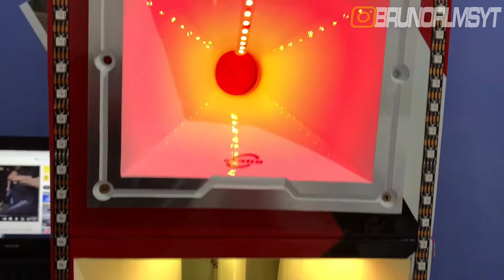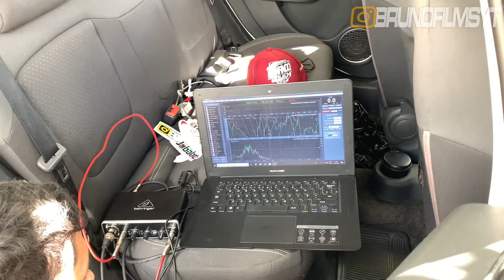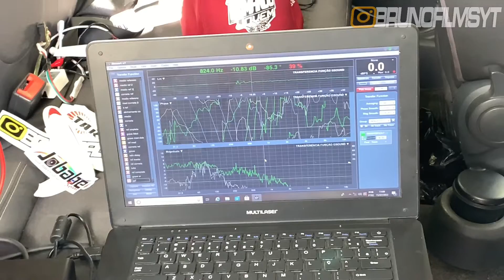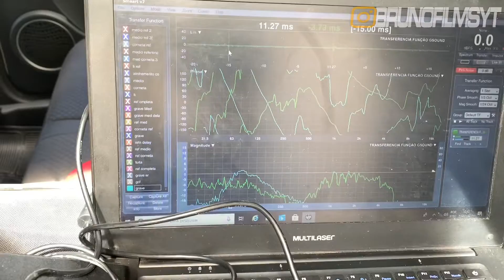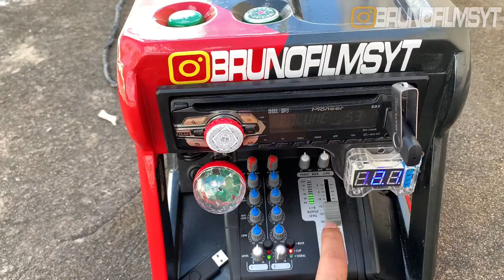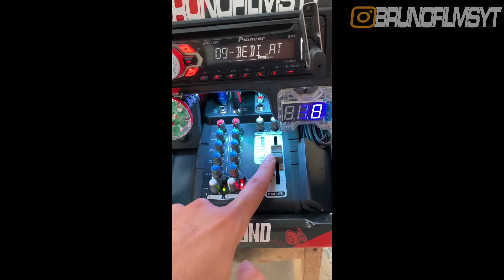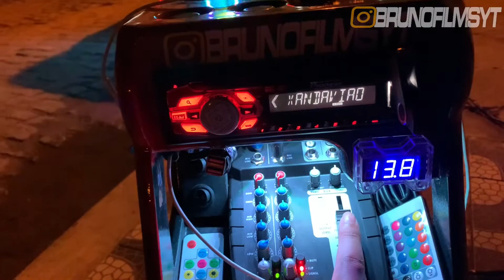ATUALIZAÇÃO NO PROJETO | BRUNOFILMS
Equipamento de gravação:
iPhone XR

TAGS, IGNORE.